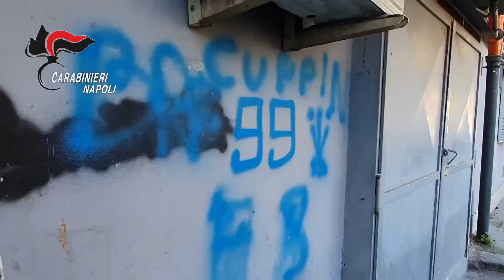Il blitz dei carabinieri nel rione 99 a Napoli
Le immagini dell'operazione